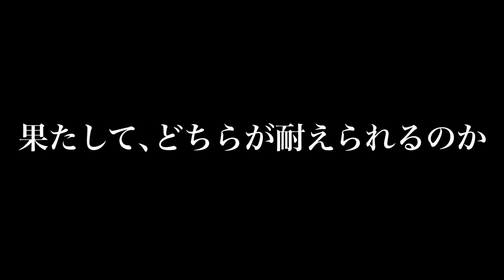有名YouTuberに誤爆LINE！既読つく前に取り消せチキンレースがヤバすぎたw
【へきトラ劇場】

【カメラマン】
オミ

（カット編集：天満）
（テロップ編集：いっせー）
（最終確認：相馬）
企業案件・お仕事依頼はこちら

〒150-0031
「株式会社Kiii ヘきちゃん☆トラちゃん」宛